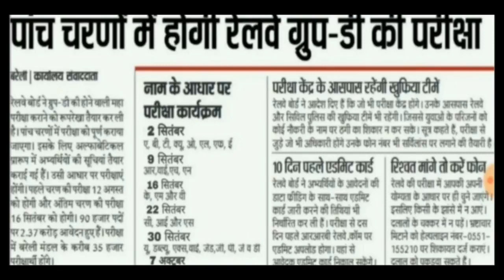रेलवे ग्रुप D एग्जाम डेट को लेकर एक पिक्चर हुई वायरल देख लें , सोच ले, समझ लें तब विस्वास करें।।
विषय सूची:-

दोस्तों आप लोगों ने अपने नाम का पहला अक्षर सेलेक्ट करो और देखो क्या निकलता है क्या होता या क्या आता है जैसे बहुत से गेम खेले होंगे आइये आज हम कुछ ऐसा करते है जिससे आपकी    Study भी हो सके और गेम में आप को A से लेकर Z तक सभी अक्षर मिलेंगे आप सभी अपने अपने नाम कहा लिंक ओपन कीजिये और देखिये आपको क्या पढ़ने को मिलता है सभी लोग Try जरूर करें।।

B-

C-

D-

E-

F-

G-

H-

I-

J-

K-

L-

M-

N-

O-

P-

Q-

R-

S-

U-

V-

W-

X-

Y-

Z-

                        "जय प्रभु बालाजी महाराज की जय"